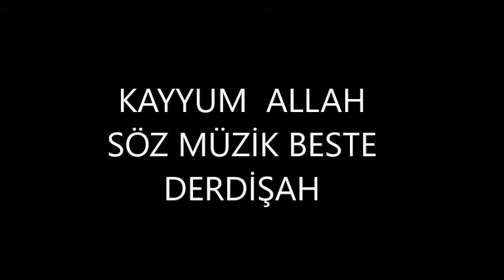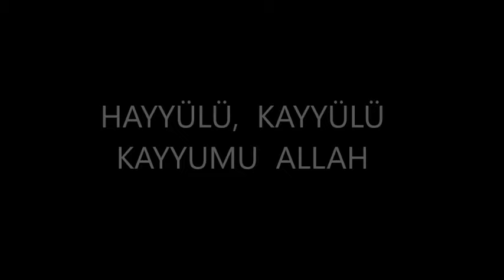KAYYUM ALLAH-DERDİŞAH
TÜM ESERLERİM SÖZ MÜZİK BESTE VE YORUM ŞAHSIMA AİTTİR .
RESMİ OLARAK MESAM ÜYESİYİM VE BESTELERİM MESAM'DA KAYIT ALTINDADIR .

           KAYYUM    ALLAH

(Hayyülü,    kayyülü,     kayyumu   Allah )

Senden   başka    ilahımız   yok   bizim
Yarab bi    hem   aciz    hem   çaresizim .
Hata   bizim,   günah  bizim    suç   bizim

Muhtaca    muhtaç    eyleme    Yarabbi .

Hayat    sensin     ömür  sensin,    can  sensin
Kendini   bilmeyen    seni   ne   bilsin

Akıl    ermez,    fikir   yetmez     dil   desin
Varlık   senin   yokluk   senin   hüküm   senin

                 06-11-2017